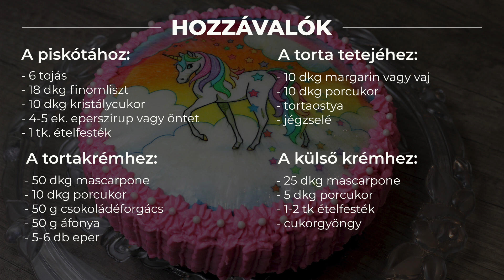Unikornis ostyatorta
Ebben a videóban egy ostyalappal díszített torta elkészítését mutatjuk be.

Hozzávalók a piskótához:
    • 6 tojás
    • 18 dkg finomliszt
    • 10 dkg kristálycukor
    • 4-5 ek. eperszirup vagy öntet
    • 1 tk. ételfesték

Hozzávalók a tortakrémhez:
    • 50dkg mascarpone
    • 10 dkg porcukor
    • 50 g csokoládéforgács
    • 50 g áfonya
    • 5-6 db eper

Hozzávalók a torta tetejéhez:
    • 10 dkg margarin vagy vaj
    • 10 dkg porcukor
    • tortaostya
    • jégzselé

Hozzávalók a külső krémhez:
    • 25 dkg mascarpone
    • 5 dkg porcukor
    • 1-2 tk ételfesték
    • cukorgyöngy

Elkészítés:
    1. Egy keverőtálba öntjük a tojásfehérjéket, majd elkezdjük felverni. Apránként adagoljuk hozzá a cukrot, így verjük kemény habbá.
    2. Hozzáöntjük a tojássárgákat, és összekeverjük, majd ezután ételfestékkel és epersziruppal színezzük.
    3. Több lépésben beleszitáljuk a lisztet, majd alaposan beleforgatjuk.
    4. Egy 22 cm-es kivajazott, kilisztezett kapcsos tortaformába öntjük a masszát.
    5. 170 fokon kb fél óra alatt megsütjük.
    6. Miután megsült, kivesszük a formából és kihűtjük.
    7. 3 egyforma lapba vágjuk a piskótát.
    8. A krémhez egy tálban kikeverjük a mascarponet a porcukorral, majd csokoládéforgácsot adunk hozzá.
    9. Az alsó lapot megkenjük a krém felével, és áfonyát teszünk rá.
    10. Rárakjuk a következő lapot, és megkenjük a maradék krémmel. Ezt a réteget eperszeletekkel ízesítjük, végül rátesszük a legfelső lapot.
    11. A margarint felhabosítjuk a porcukorral, ezzel megkenjük a torta tetejét.
    12. A tortaostya hátulját megkenjük a jégzselével, ezután ráhelyezzük a torta tetejére. Alaposan lenyomkodjuk, majd bentről kifelé haladva megkenjük jégzselével az ostyalapot.
    13. A torta külső krémbevonatához a mascarponét porcukorral ízesítjük, és ételfestékkel színezzük. Ezzel a krémmel vonjuk be a torta külsejét, ezen felül cukorgyöngyökkel is díszíthetjük.